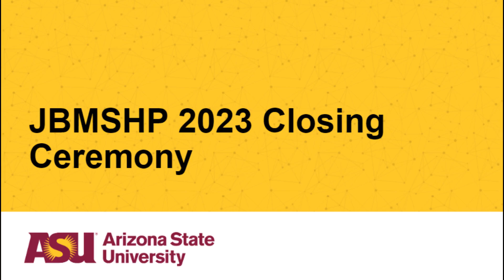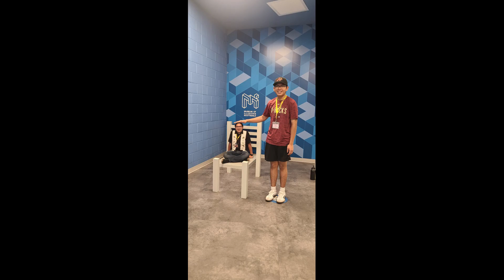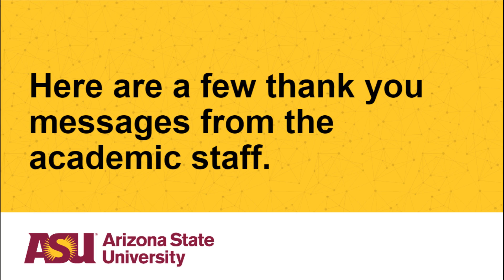2023 JBMSHP closing ceremony - slide show